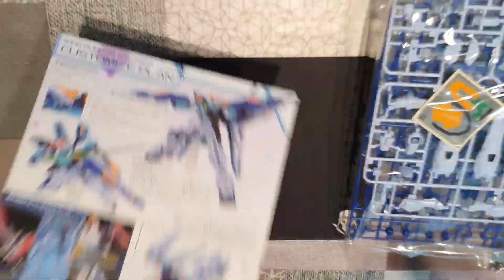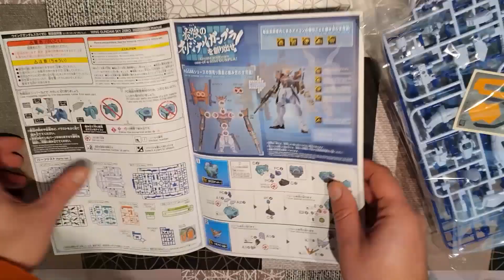Montando Gunpla! Wing Gundam Sky Zero, mi primer modelo oficial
Vamos con el Wing Gundam Sky Zero, opinión y montaje del primer robot que no compro en Aliexpress...

Para hacer otro video me conformo con... 4 likes que me déis. Sí, tengo ganas de seguir montando!

La música que acompaña al montaje pertenece a janji.